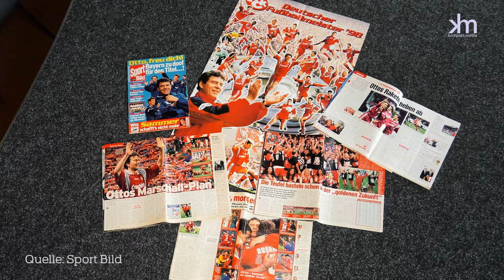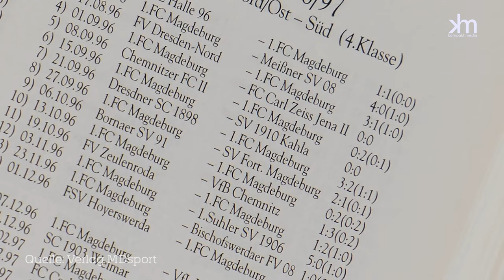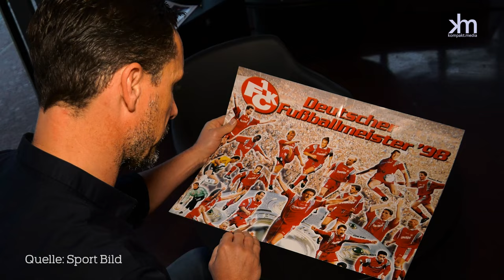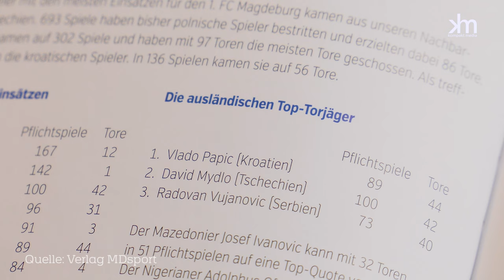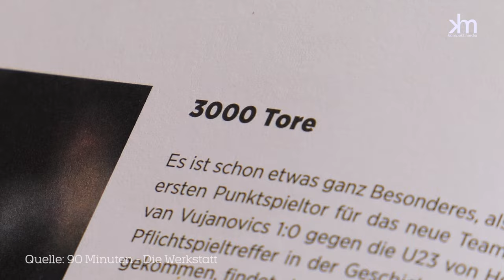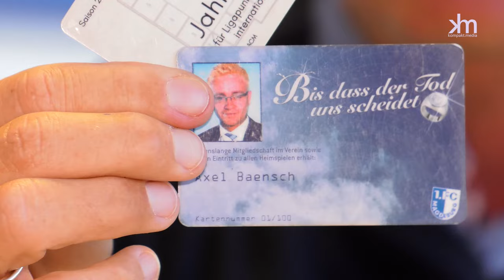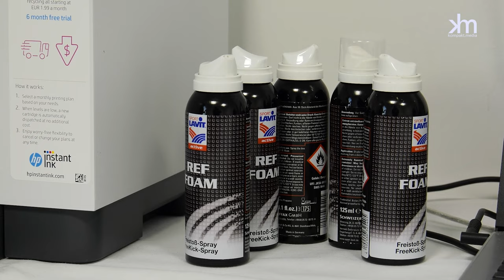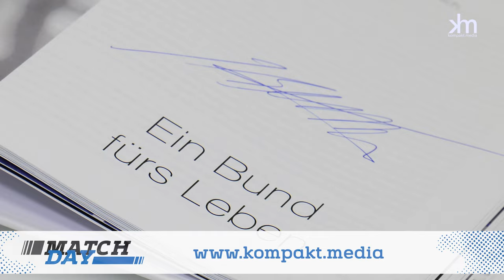1. FC Magdeburg - 1. FC Kaiserslautern: MATCHDAY #7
Zum Topspiel am Samstagabend empfängt der 1. FC Magdeburg den 1. FC Kaiserslautern und wir haben passend dazu eine neue Ausgabe von MATCHDAY für Euch.

Ex-Angreifer Sebastian Hähnge, der heute 45 ist und in der Nähe von Potsdam wohnt, berichtet über ein Spiel des Clubs gegen den frisch gebackenen Deutschen Fußballmeister 1. FCK. Trainer Otto Rehhagel kam zum Benefizspiel im Mai 1998 nach Magdeburg.

Weitere Themen:
- Radovan Vujanovic, damals Torjäger und Kapitän, heute Geschäftsführer Sport beim österreichischen Europa League-Teilnehmer Linzer ASK mit seiner Geschichte
- Axel Bänsch, vom Fan zum Fanrat und nun im Ehrenamt Schiedsrichterbetreuer beim FCM

Dazu gibt es aktuelle Stimmen aus der Mannschaft und ein Gespräch mit Thomas Schäfer,  Leiter Ticketing, über die Kartenaktionen des Vereins und die positive Zuschauerentwicklung beim FCM.

Moderiert wird MATCHDAY von Chris Luzio Schönburg.
MATCHDAY wird von KOMPAKT MEDIA mit Unterstützung des 1. FC Magdeburg produziert.